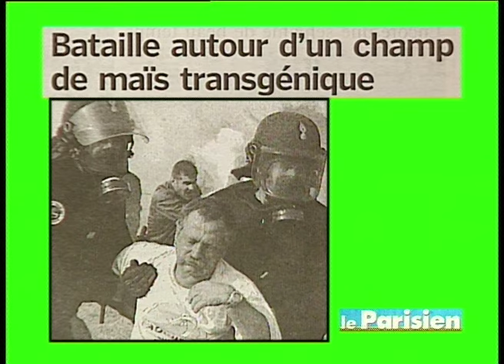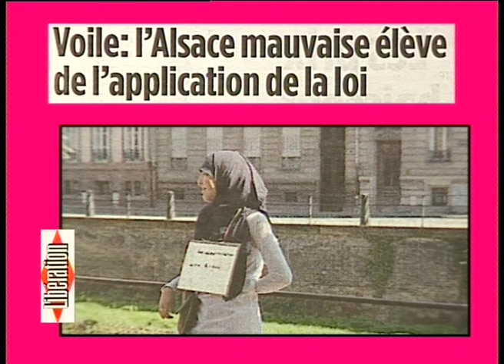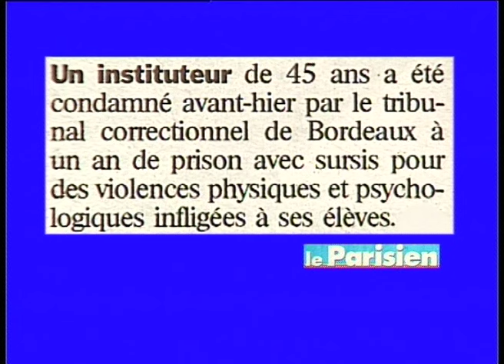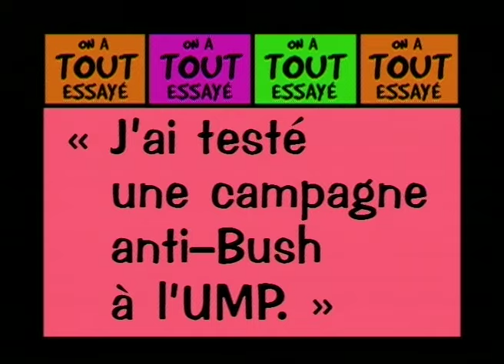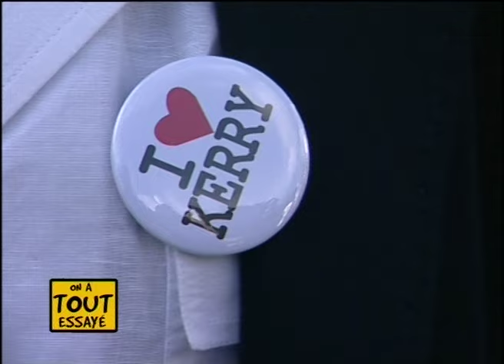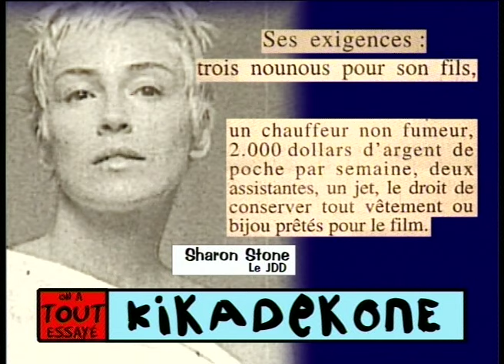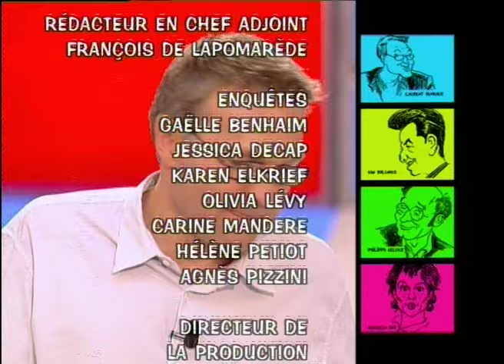Le journal de 13h, Nicolas Dupont-Aignan, Charlotte de Turckheim - On a tout essayé - 06/09/2004